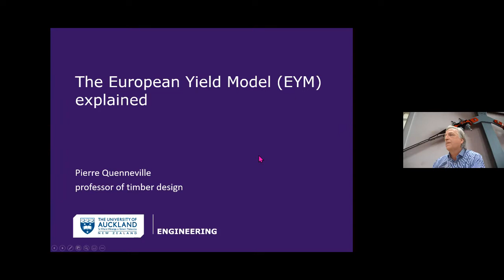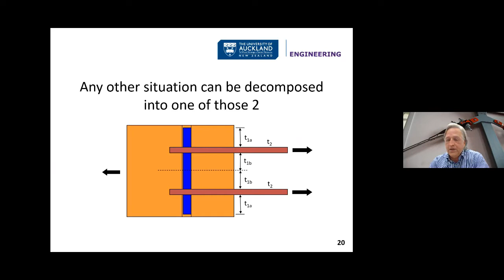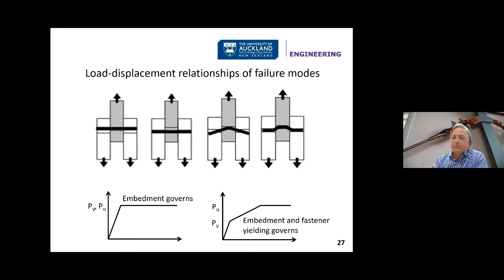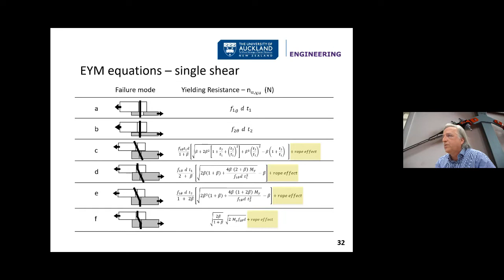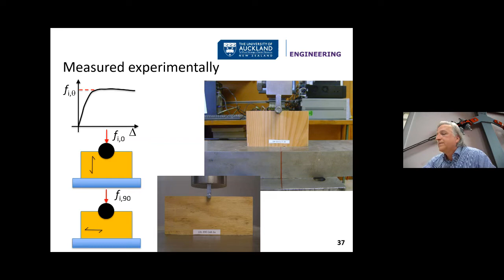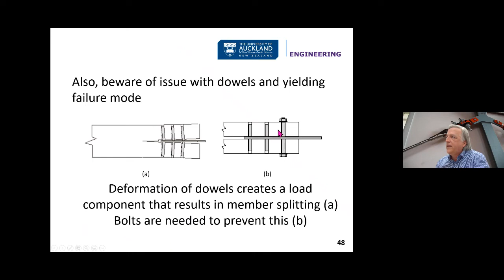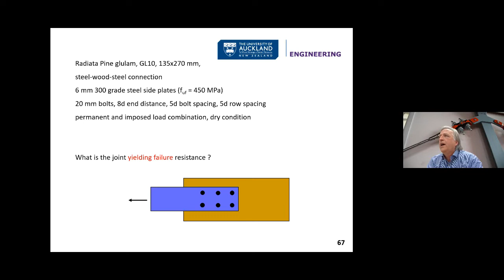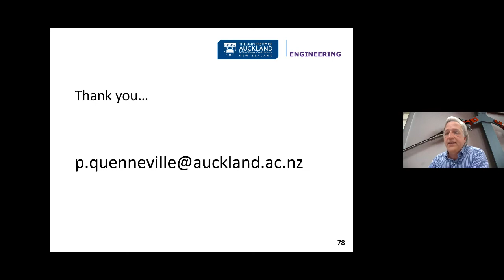Oct 2021 –Timber connections – the European Yield Model explained – Pierre Quenneville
Presented by Pierre Quenneville, 7th October 2021